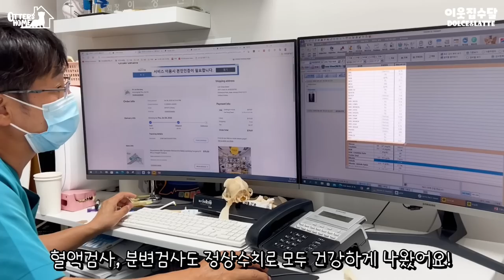수달이 다리를 절뚝거려서 동물병원에 다녀왔어요ㅠ